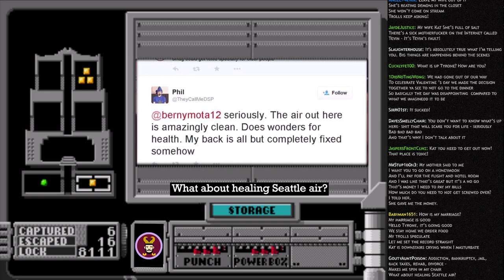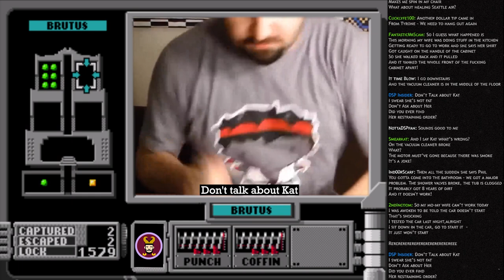Digital Marriage TeamDivorce ♬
Are you TeamHealth or TeamDivorce or TeamBusiness?

DarkSeeDeFill: DarkSeeDeFill cheered again and said – Are you insecure about your marriage?
Babyman1651: Fuck no. If you’re so immature to understand that I don’t wanna do romance missions in games because I have tons of real life romance, not fantasy romance in games. If you think it’s because I’m insecure in my marriage - then you’re an idiot and your’re the immature one.
SteveoftheDead: And I think one of the things that would hurt Phil the most is if he suddenly didn’t have a wife anymore.
Babyman1651: I am not separated from my wife she is home right now. You’re a moron

(Chorus)
Babyman1651: How is my marriage?
My marriage is good
We stay home we order food
My trolls speculate
Let me set the record straight
Kat is downstairs crying when I masturbate

(Verse 1)
AnLEET4ever: Leave my wife out of it
She’s beating demons in the closet
She won’t come on stream
Trolls keep asking
JaydeJustice: My wife Kat
She’s full of salt
There’s a sick motherfucker on the Internet called Tevin
It’s Tevin’s fault!
Slaughterhouse: It's absolutely true what I’m telling you.
Big things are happening behind the scenes
Cucklyfe100: What is up Tyrone?
How are you?
1DidNoTingWong: We had gone out of our way
To celebrate Valentine’s day
we made the decision together ya see
to not go to the dinner
So basically
The day was disappointing
compared to what we imagined
it to be
It sucked
DavesSmellyChair: You don’t want to know what’s up here
Shit that will scare you
For life seriously
Bad bad bad bad
And that’s why I don’t talk about it
JaspersFrontClwz: Kat you need to get out now that place is toxic!
MrStup1d0n3: My mother said to me
I want you to go on a honeymoon
And I’ll pay for the flight and hotel room
And I was like that’s great but it’s a no go
That’s money I need to pay my bills
How much do you need to not get screwed over?
I told her.
She gave me the money.
GoutyAuntPoison: Addiction, bankruptcy, jail, back taxes, rehab, divorce - Makes me spin in my chair
What about healing Seattle air?
Cucklyfe100: Another dollar tip came in
From Tyrone - We need to hang out again
FantasticMrScam: So I guess what happened is
This morning my wife was doing stuff in the kitchen
Getting ready to go to work
And she says her shirt
Got caught on the handle of the cabinet
So she walked back and it pulled
And it yanked the whole front of the fucking cabinet apart
It time Blow: I go downstairs
And the vacuum cleaner is in the middle of the floor
Smearkat: And I say Kat what’s wrong?
Oh the vacuum cleaner broke
What?
The motor must’ve gone
Because there was smoke
It’s a joke!
Ind00rScarf: Then all the sudden she says Phil
You gotta come into the bathroom
We got a major problem
The shower valves broke
The tub is clogged
It probably got 8 years of dirt
And it doesn't work
2ndIncoom: So my mo-my wife can’t work today
I was awoken to be told
The car doesn’t start
That’s shocking
I tested the car last night alright
Sit down in the car
Go to start it
It just won’t start
Rererererererererererererereee

DSP Insider: Don’t Talk about Kat
I swear she’s not fat
Don’t Ask about Her
Did you ever find
Her restraining order?
NottaDSPfan: Sounds good to me
Darkbot: The best way to support my streams is to
Here and receive a shout-out and animation! Thank
You in advance!